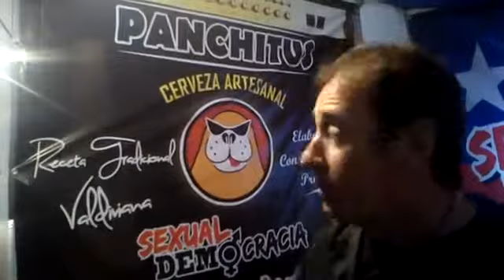Miguel Barriga de Sexual Democracia saluda a @musicadechile .CL en su 5to aniversario